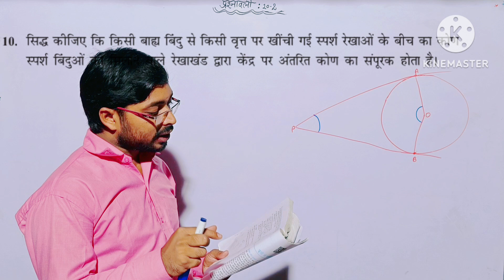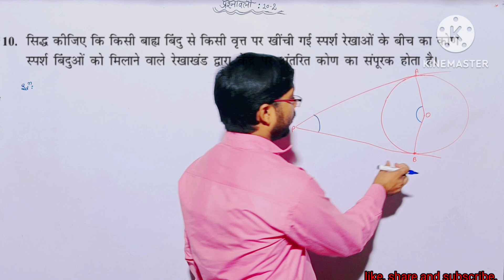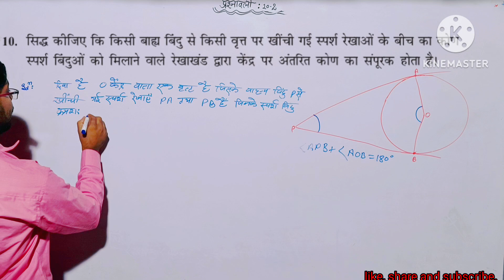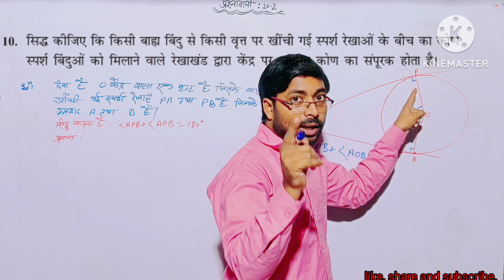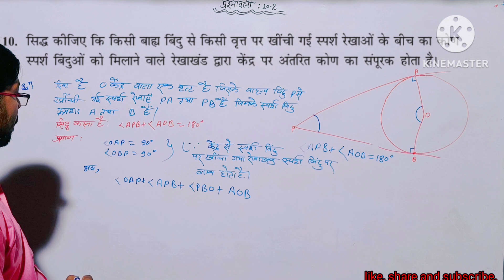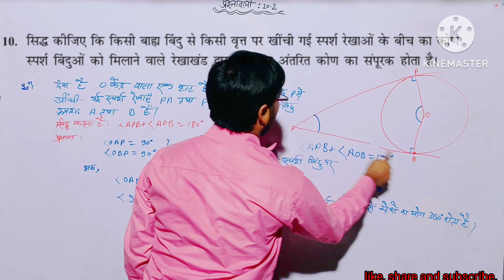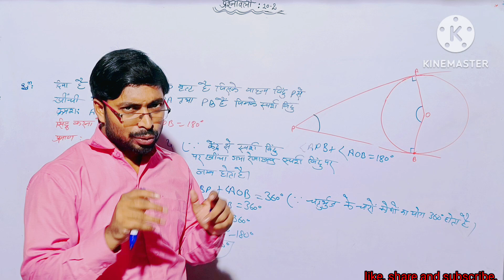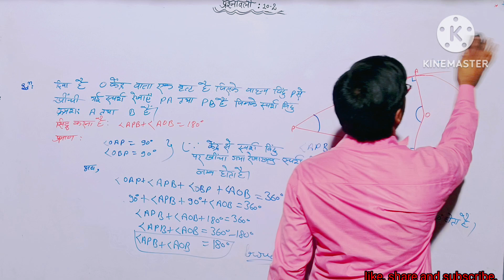Ncert maths class 10th exercise 10.2 Question no. : 10 का हल by Pankaj Seth sir